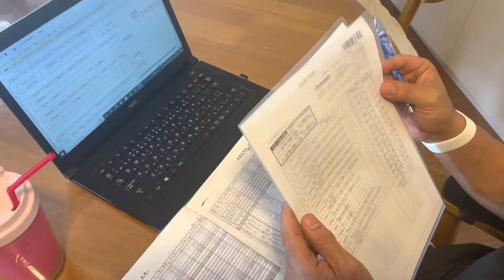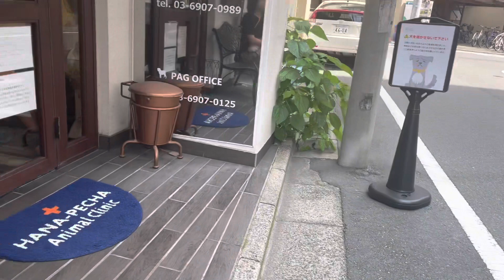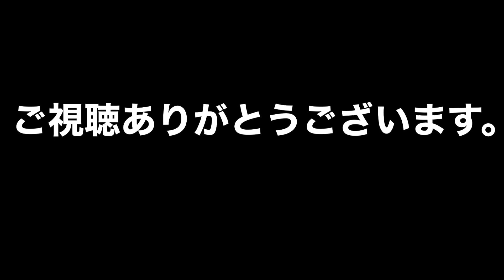月曜日のイケイケ大関♪ 最高の天気